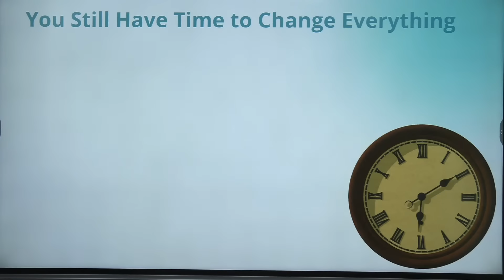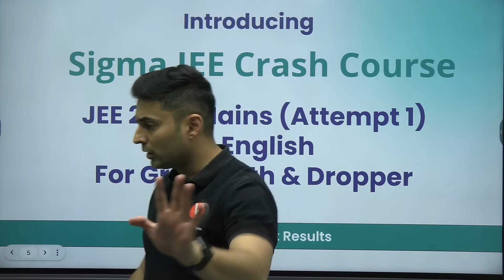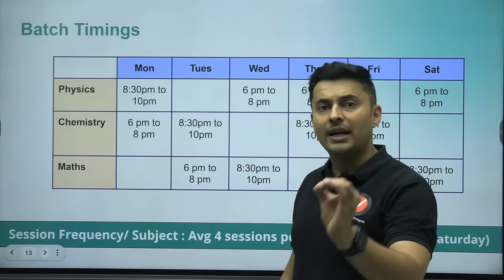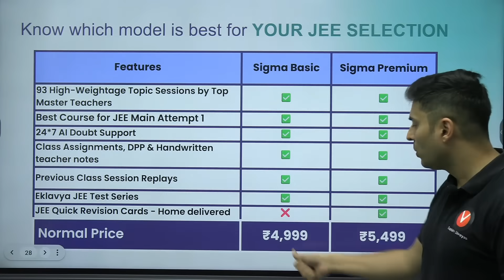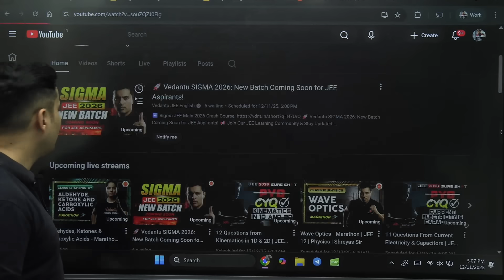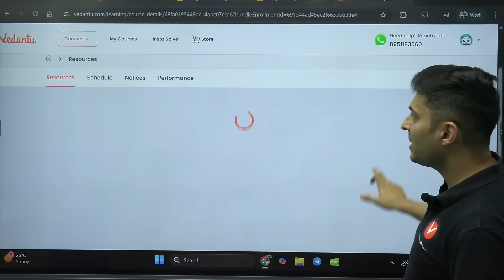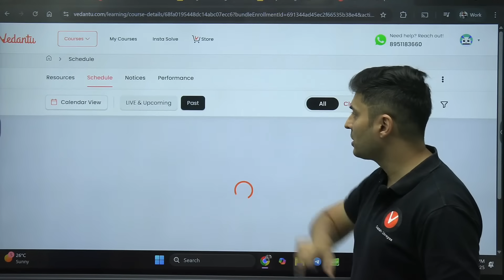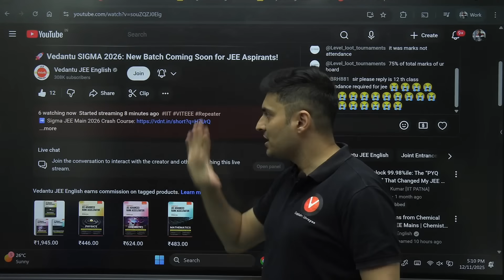🚀 Vedantu SIGMA 2026: New Batch Coming Soon for JEE Aspirants!